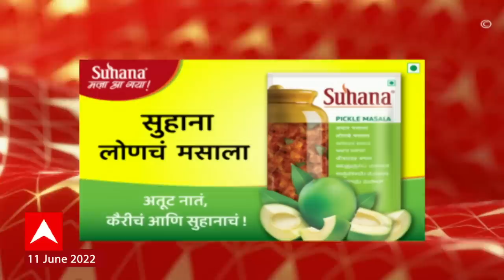ABP Majha Marathi News Headlines 3 PM TOP Headlines 11 June 2022